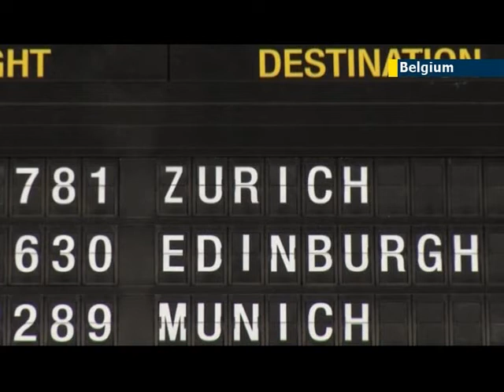Brussels Airport diamond heist: Belgian authorities fear theft could be much bigger than thought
Belgian authorities say they are investigating whether the spectacular diamond heist at a Brussels airport in February might have been even larger than the USD 50 million in losses first reported.